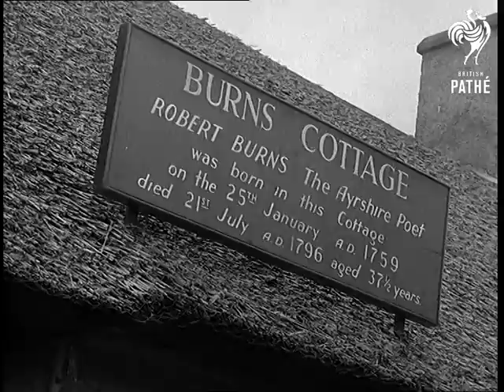Robert Burns Bi-Centenary [sic] (1959)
Titles read: "SCOTLAND - ROBERT BURNS BI-CENTENARY [sic]".

Alloway and Kilmarnock, Scotland.

General view of the cottage where Burns was born in Alloway.  C/U of sign on cottage reading "Burns Cottage, Robert Burns the Ayrshire poet was born in this cottage on the 25th January 1759, died 21st July 1796 aged 37 1/2 years".

General view of Burns memorial statue in Kilmarnock.  C/U of the head of the statue.

Various shots of women making and packing haggis in a factory.

General view interior: of Scottish Burns Club where the bicentenary is being held. A chef is walking behind a piper with a haggis on a tray. The chef places the tray on the table in front of the President of the club.  Members of the club raise a toast.  C/U of a knife and fork at work on a haggis, pan up to show man eating haggis fast.
 FILM ID:1567.08